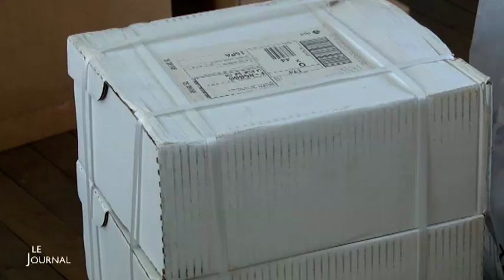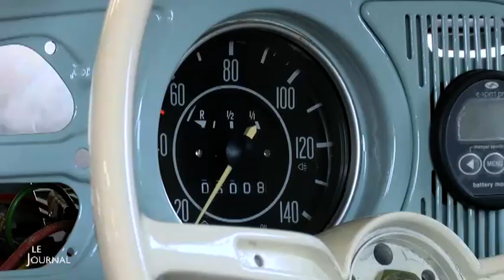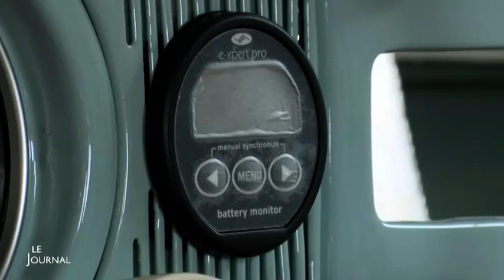TV Vendée - Le JT du 22/06/2017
Retrouvez toute l'actu de votre département dans le JT de TV Vendée. Pour exploitation TV, droits réservés, nous contacter